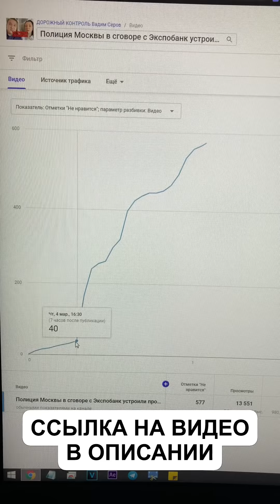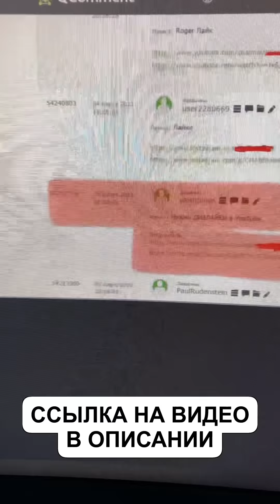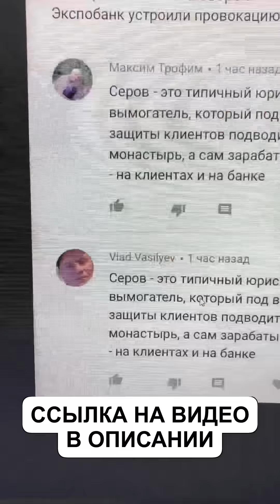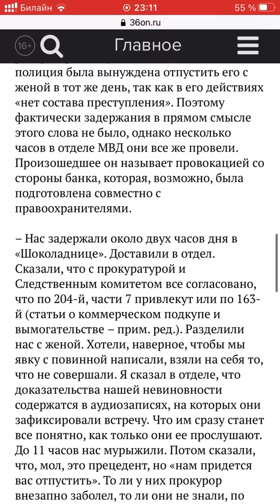Экспобанк упал ниже плинтуса. Накрутка дизлайков и клевета.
В этом видео мы покажем как накручивают дизлайки на нашем канале заинтересованными лицами со стороны Экспобанка. Это фиаско, Экспобанк, вы упали ниже плинтуса и показал своё истинное лицо.

– Я считаю это откровенной клеветой. В будущем будут приняты меры по этому поводу, и виновные будут привлечены к ответственности, – заявил юрист Вадим Серов.

Квалифицированная юридическая помощь по:
 ⁃ Уголовным;
 ⁃ Гражданским;
 ⁃ Административным делам.
 ⁃ Арбитраж.
 ⁃ Банкротство.